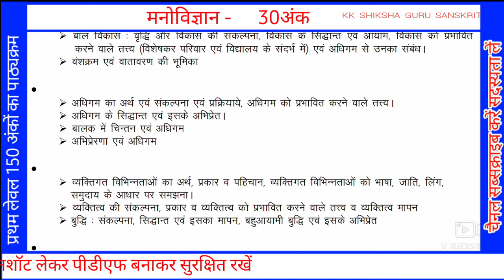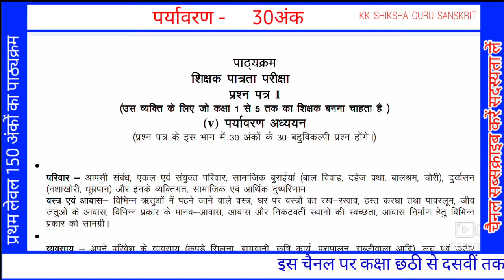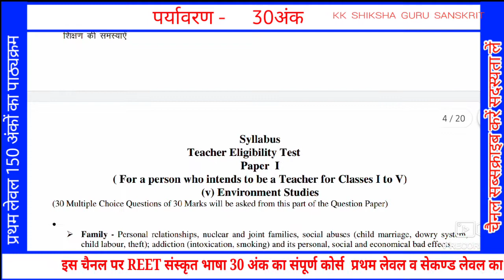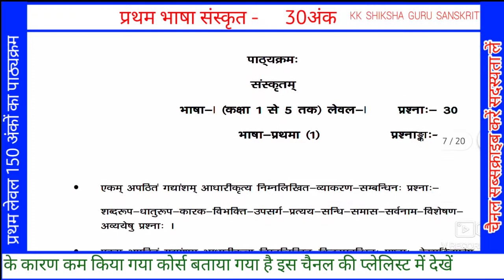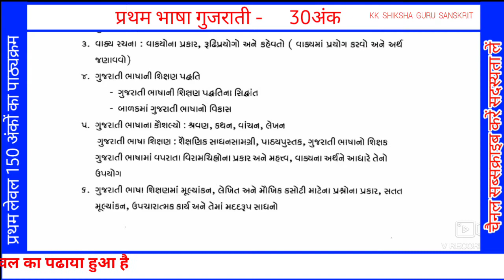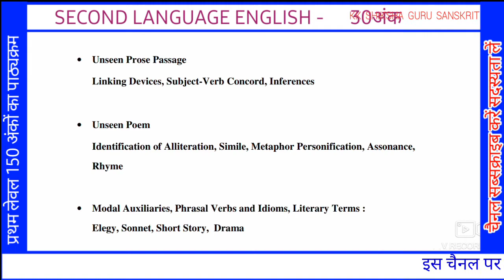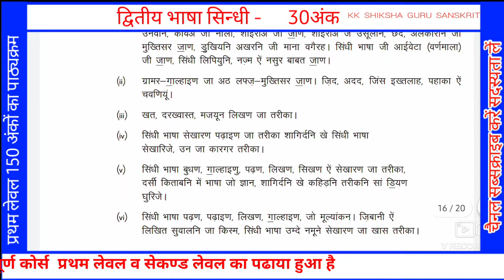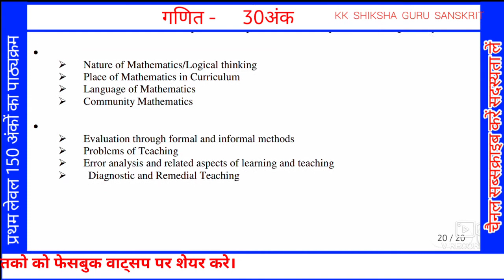Reet 2020 new syllabus रीट 2020 पाठ्यक्रम REET 2020 न्यू पाठ्यक्रम रीट संशोधित पाठ्यक्रम लेवल प्रथम